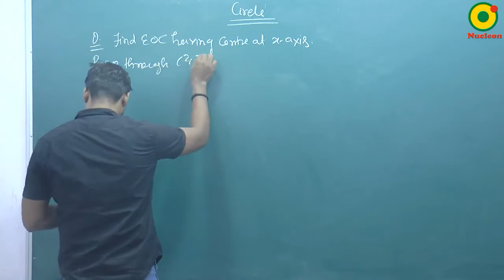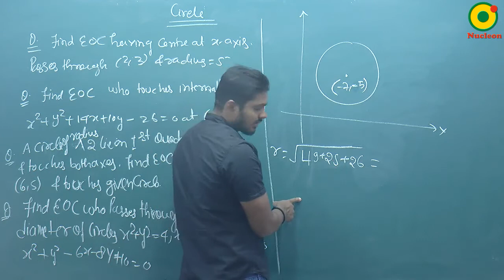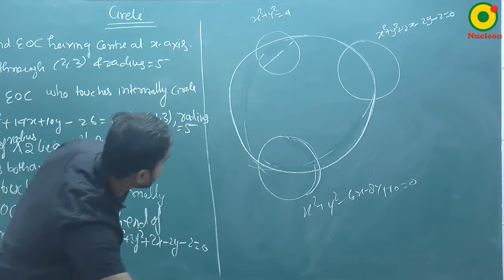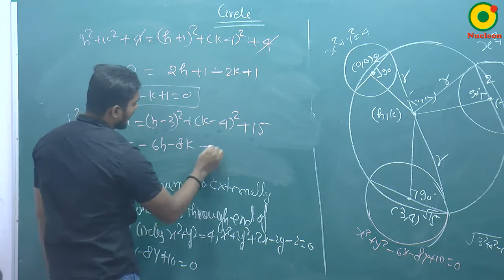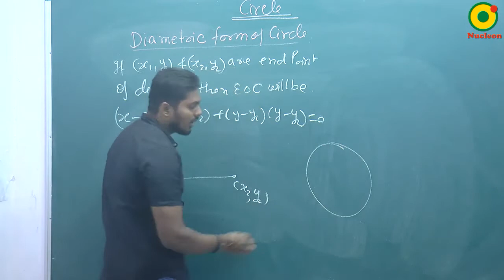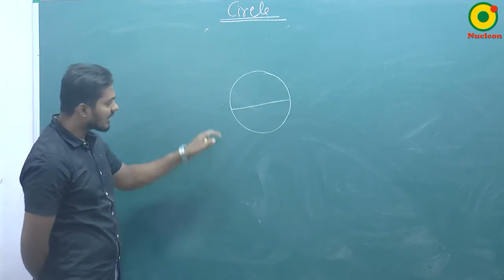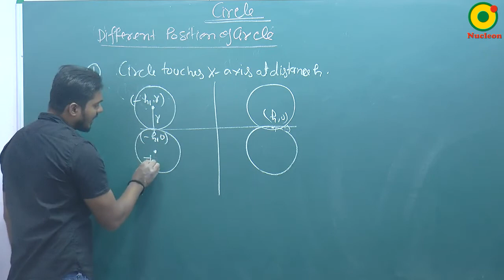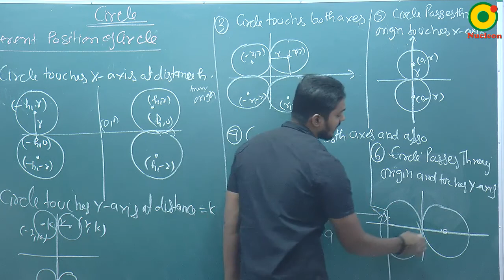Circle- 02 By SKY Sir M.Sc. IIT Kanpur @ NUCLEON IIT JEE MATHEMATICS KOTA